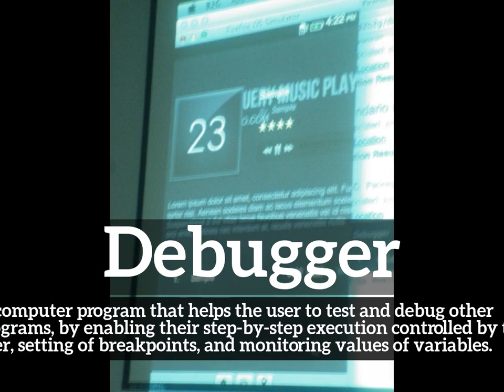What is Debugger? | How to Say Debugger in English? | How Does Debugger Look?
Learn how to pronounce debugger with Imago Spectrum.

What is debugger?
How does debugger look?
How to say debugger in English?
What does debugger represent?
What is the defintion of debugger?

Imago Spectrum allows you to easily memorize common English words and phrases by joining visual and auditory learning environments into a short video. Focus on the images and repeat debugger several times for best retention results.

In this video we are speaking the word, debugger. Do take note of how debugger is spelled.
The definition of debugger is listed below the word in the video.
Debugger:  A computer program that helps the user to test and debug other programs, by enabling their step-by-step execution controlled by the user, setting of breakpoints, and monitoring values of variables.